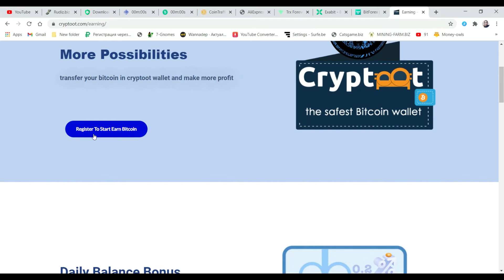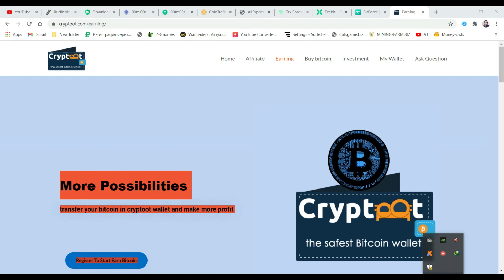Earn a high return with bitcoin , active a cryptoot wallet investing account || Daily logging bonus